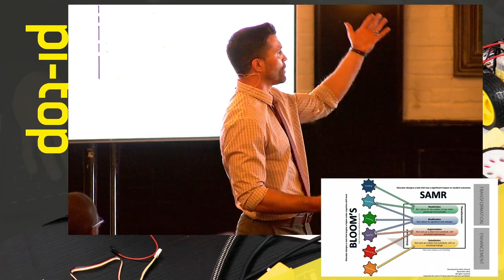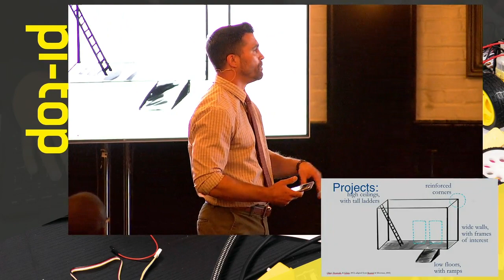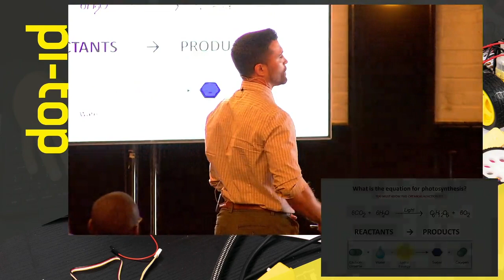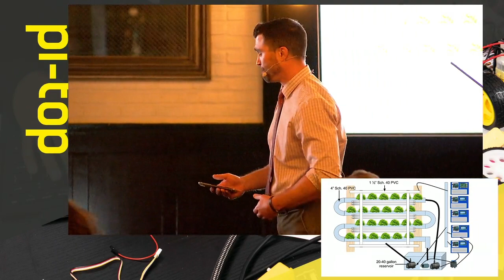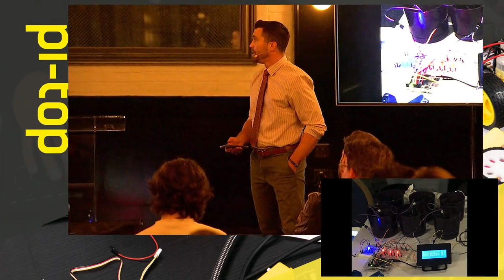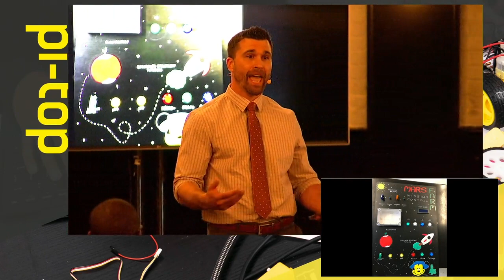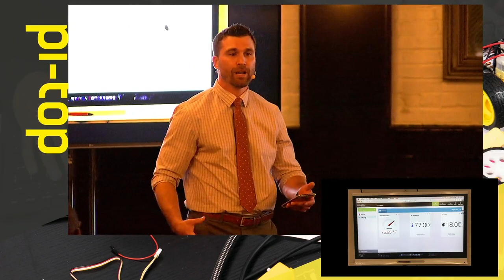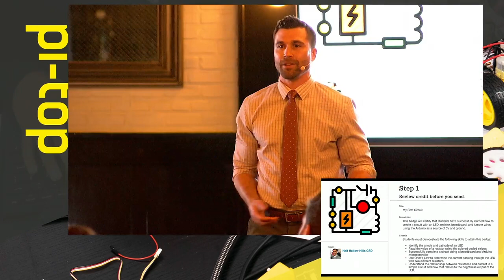Mars farm to table: cultivating today's makers into tomorrow's problem solvers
Chris Regini is a passionate STEAM educator that empowers students to build skill sets that make them future-ready problem solvers. With a degree in physics from the University of Connecticut, he has spent 15 years in the Half Hollow Hills school district dedicating himself to changing the way students experience science.
This keynote was delivered at our Learning by Making event in New York City.